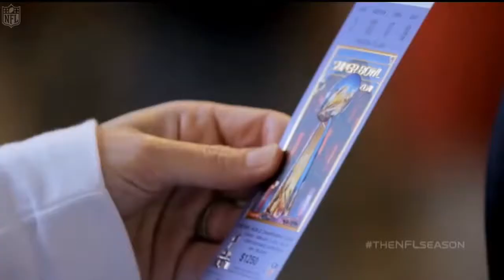2012 Baltimore Ravens Road to Super Bowl XLVII Full HD